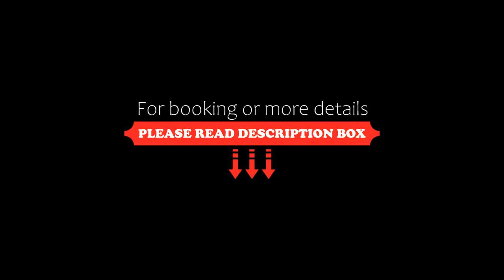Noichl’s Hotel Garni, Sankt Johann in Tirol, Germany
About Property:
Only a 5-minute walk from the centre of Sankt Johann in Tirol, Noichl's Hotel Garni is just 30 m from the Harschbichlbahn Ski Lifts which provide connections to the Sankt Johann and Oberndorf Ski Areas. The property can be reached on skis in good snow conditions.
The rooms at the Noichl have a private bathroom and a flat-screen TV with cable channels. Most have a balcony with views of the mountains. Several have a kitchenette and living roo...
Property Type: Hotel
Address: Hornweg 15, 6380 Sankt Johann in Tirol, Austria
Searching For
1. Noichl’s Hotel Garni - Sankt Johann in Tirol - Germany
2. Noichl’s Hotel Garni - Sankt Johann in Tirol - Germany Address
3. Noichl’s Hotel Garni - Sankt Johann in Tirol - Germany Rooms
4. Noichl’s Hotel Garni - Sankt Johann in Tirol - Germany Amenities
5. Noichl’s Hotel Garni - Sankt Johann in Tirol - Germany Offers and Deals
Audio Credit:
Track Title: Subway Dreams
Artist: Dan Henig